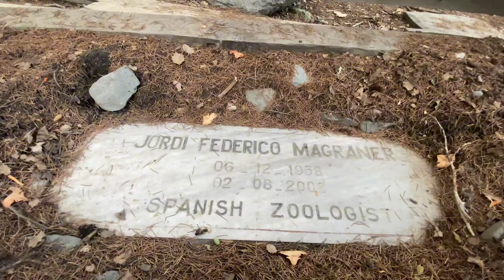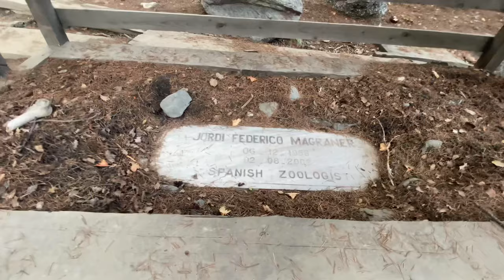Gul kalash first vlog.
Get ready for a captivating journey as Gul Kalash steps into the world of vlogging for the very first time! 🎥 Join Gul as she explores the enchanting Kalash Valley through her lens, sharing her unique perspective and experiences. From the colorful festivals and ancient traditions to the warm hospitality of the Kalash people, Gul's vlog is a window into a world like no other. Whether you're a culture enthusiast or simply looking for a fresh perspective, her vlog promises to be a delightful and insightful adventure.